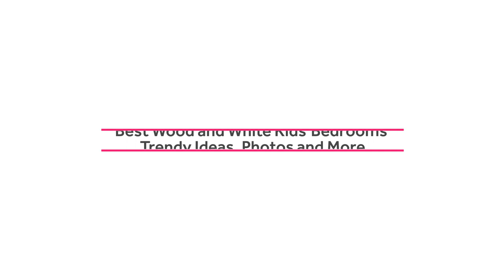Best Wood and White Kids’ Bedrooms – Trendy Ideas, Photos and More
A top trend emerging strongly this year is the use of wood and white color schemein rooms all across the globe. It is easy to create and is a color palette that combines modernity with warmth and textural beauty at the same time. Bringing this color scheme to the kids’ room, this is a look at the very best spaces in wood and white.